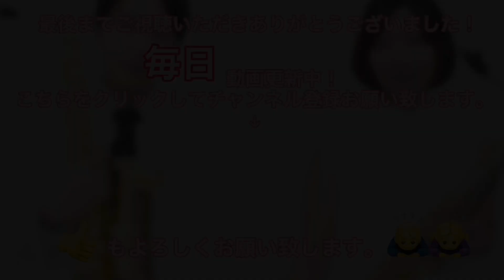さよなら/オフコース〜ソプラノサックスソロ〜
毎日演奏動画公開中！